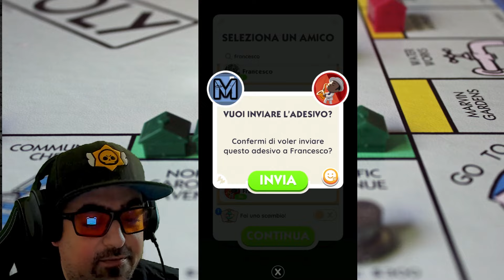-9 a FINE Album + Lista Eventi | Monopoly GO! ITA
-9 a FINE Album + Lista Eventi  | Monopoly GO! ITA